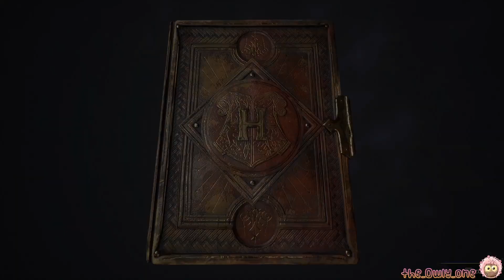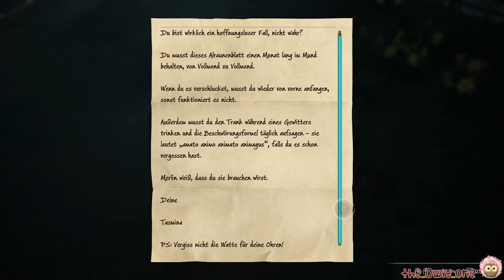Hogwarts Legacy | #24 | Durch den Verbotenen Wald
Wir treffen uns mit Jackdaws Geist im Verbotenen Wald und verwandeln einen Wilderer in ein Huhn. ^^